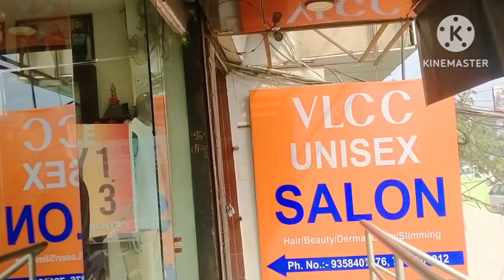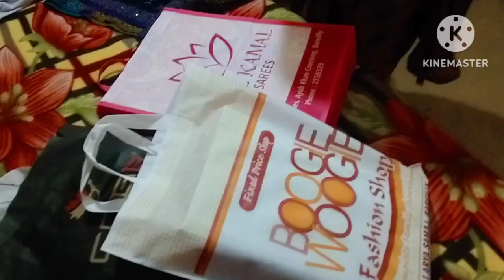Finally Shopping 🛒🛍️ ho gai